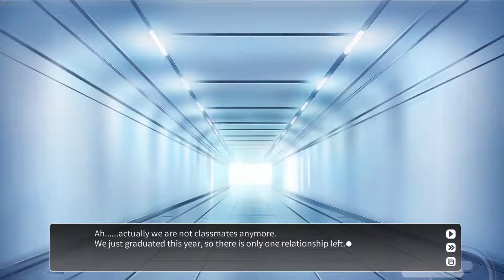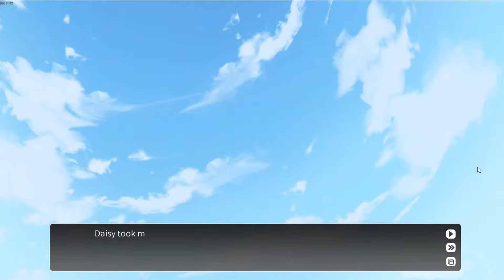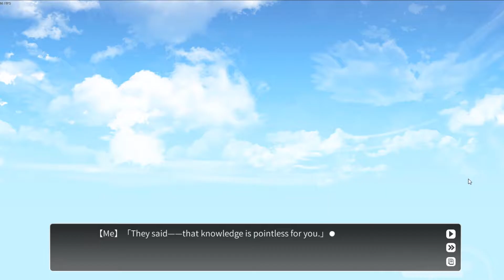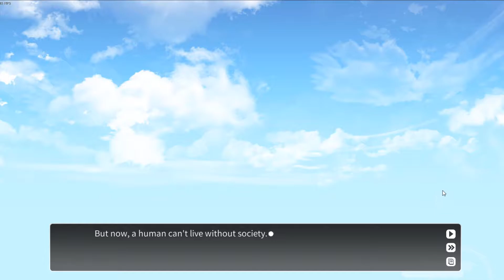Lingering Fragrance Part 1 (what is wrong with this world)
Enjoy this visual novel and some call of duty zombies and meme-age should be coming out some time soon

android52 - BASSLINE 5000 [Anime Groove]

Ending theme -
Yunomi - ジェリーフィッシュ (feat. ローラーガール)